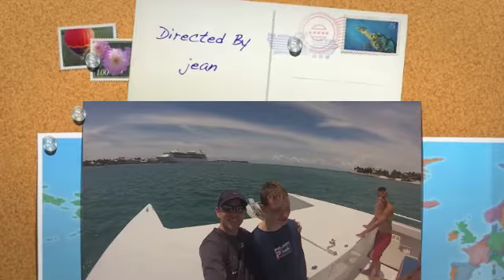Parasailing in Key West with Sam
Parasailing with Sam in Key West, June 2014...hope you like jammin' too!